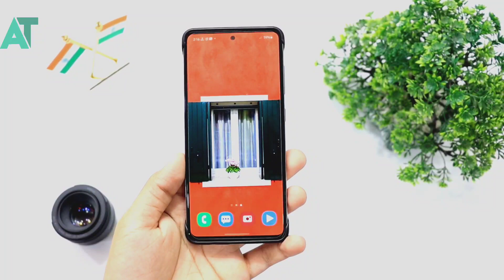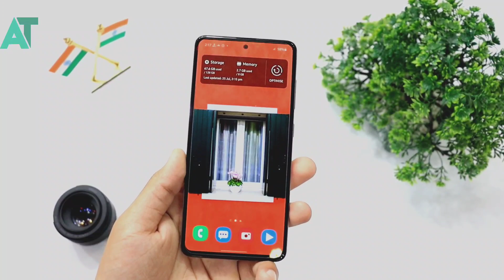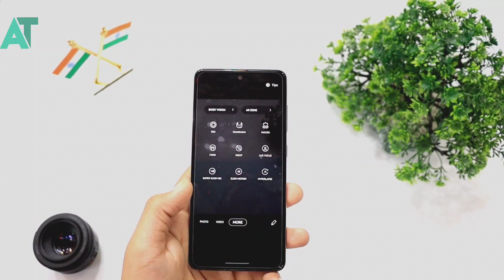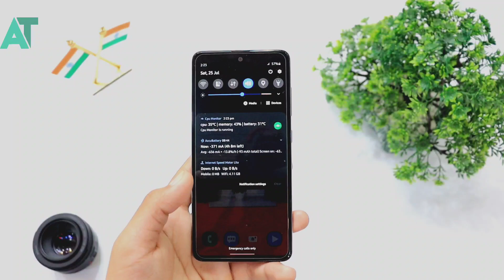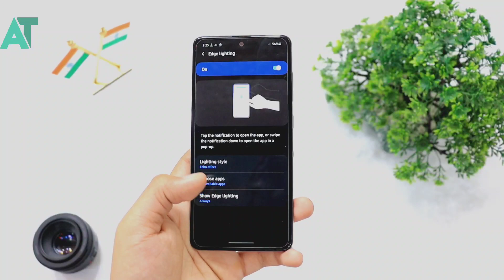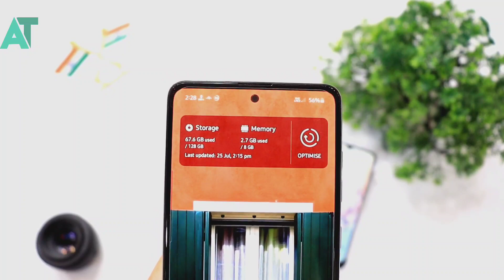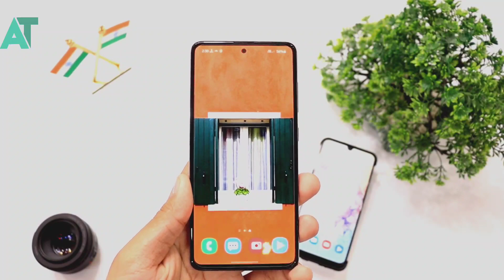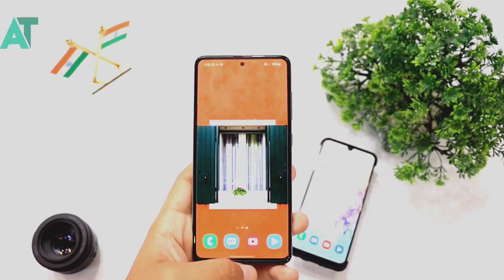This samsung phone give you complete flagship experience in mid range price🔥🔥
A50 Back Cover (ANDROID TECH)

《《《《《ANDROID TECH 》》》》》

《《《《《ANDROID TECH 》》》》》